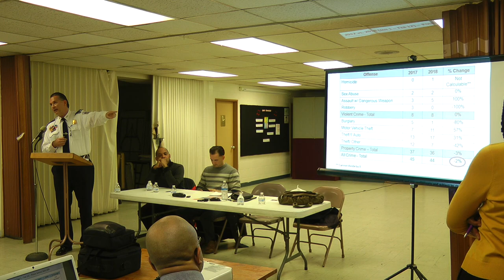PBCCA 2/13/2018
Penn Branch Citizens Civic Association monthly meeting Feb 13th, 2018